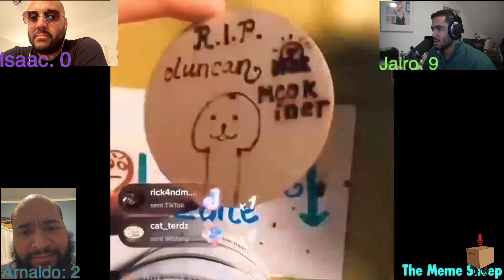Try Not To Laugh Challenge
Gamertags: Jairo911 / Preachers Creed

PSN: Snake0927 / Jairo2591